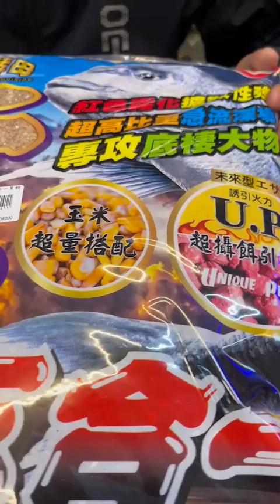單純分享介紹 志成專業磯釣餌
這種天氣就是要磯
學海無涯，小弟不才
單純分享介紹，歡迎點入參考
顧客數據回饋版本！